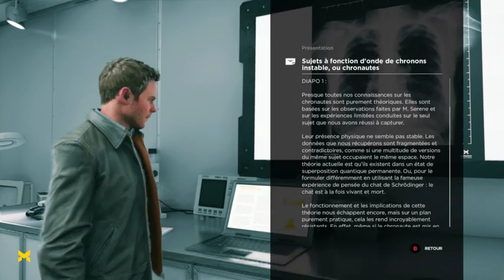quantum break FR #13 act 3 centre de recherche